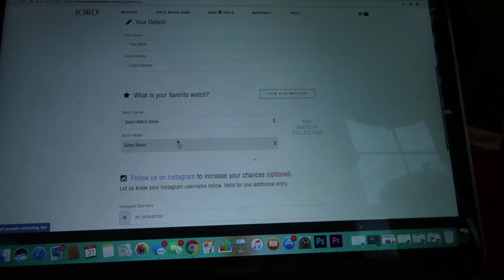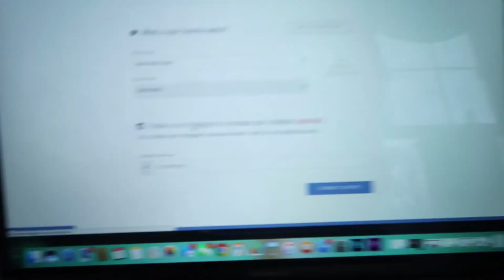THE BEST VALENTINES DAY GIFT JORD WOODEN WATCHES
THE BEST VALENTINES DAY GIFT
This Valentine's Day I am surprising my boyfriend with a Jord wooden watch! And am giving away a $100 gift code for one of my followers to get their own!